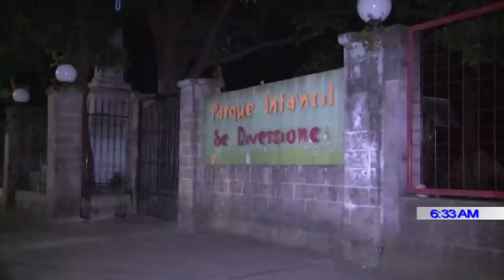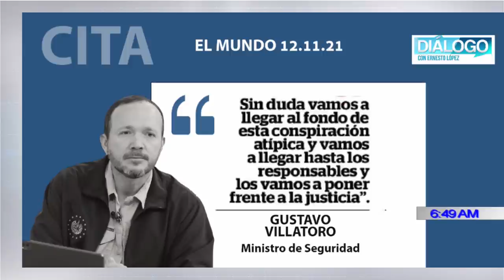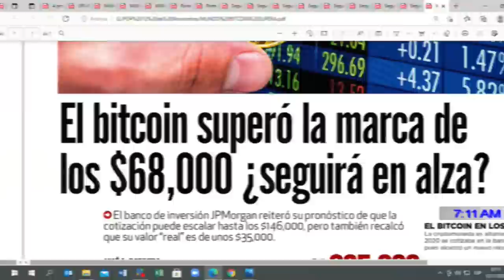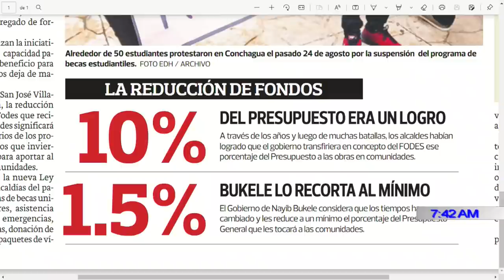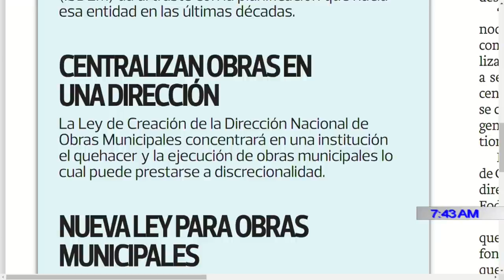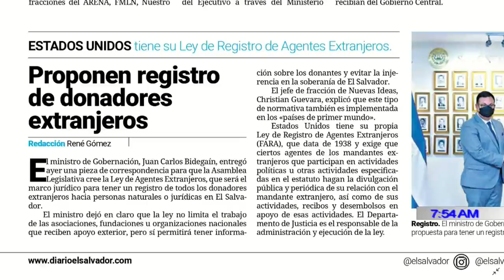RESUMEN DIÁLOGO CON ERNESTO LÓPEZ 12 DE NOVIEMBRE 2021